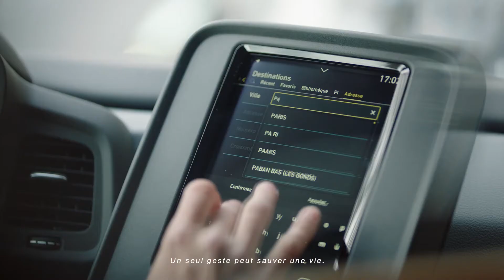Film Caocao Mobility Paris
co-producer：M'espace Movie Studio